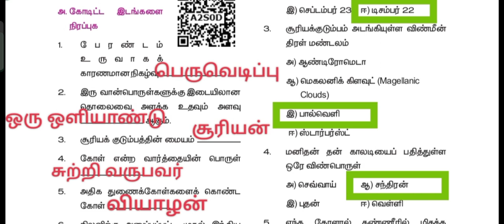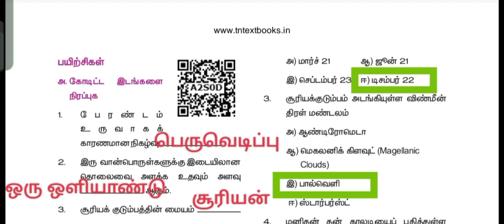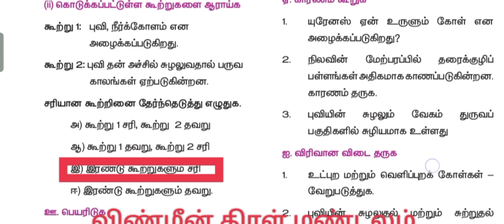பேரண்டம் மற்றும் சூரிய குடும்பம்-6TH-புவியியல் ||BOOK BACK QUESTION ANSWERS ⁉️📚